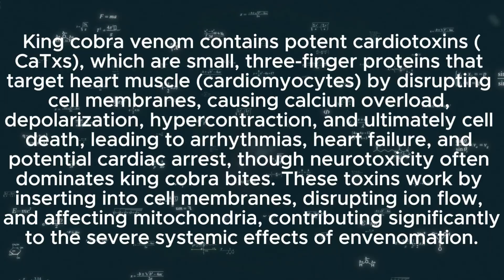King Cobra👑.The World’s Longest Venomous Snake. Habitat, Venom, Survival Rate & What To Do If Bitten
The King Cobra (Ophiophagus hannah) is the world’s longest venomous snake and one of the most fascinating yet dangerous reptiles on Earth. In this video, we explore everything you need to know about the king cobra, from its natural habitat to its powerful venom and life-saving first aid tips.

🌍 King Cobra Habitat
Learn where king cobras live, including dense forests, mangroves, grasslands, and agricultural areas across India, Southeast Asia, and southern China. Discover how they adapt to different environments and why habitat loss threatens their survival.

🐍 Nature & Behavior of King Cobra
Understand the aggressive vs defensive nature of the king cobra, how it raises its hood, its intelligence, territorial behavior, and its unique diet of other snakes.

☠️ King Cobra Venom Composition
Get a detailed explanation of king cobra venom, including neurotoxins and cardiotoxins, how the venom affects the nervous system, and why a single bite can deliver enough venom to kill an elephant.

📊 Survival Rate After a King Cobra Bite
We discuss the survival rate, factors that influence recovery, the importance of rapid medical treatment, and how modern antivenom has improved outcomes.

🚑 What To Do If Someone Is Bitten by a King Cobra
Critical first aid steps that can save a life:

What to do immediately after a bite

What NOT to do (common myths)

Why staying calm and reaching medical care fast is essential